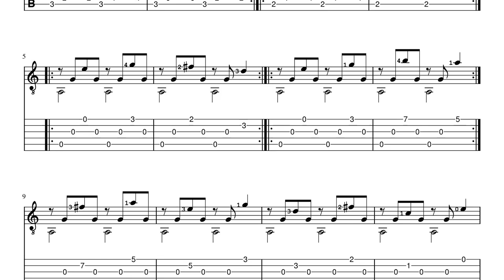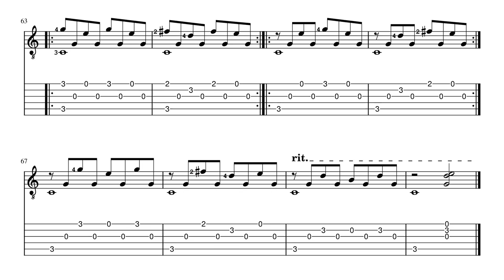Carousel - Bert Alink - Classical Guitar Score+TAB